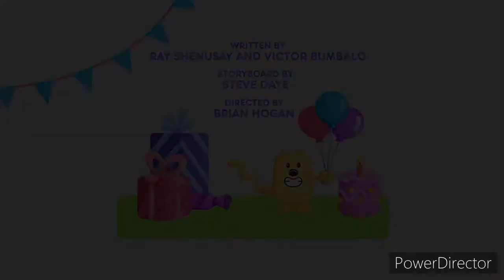Perfoooooooo Fartttt YTP (thx for 200subs)